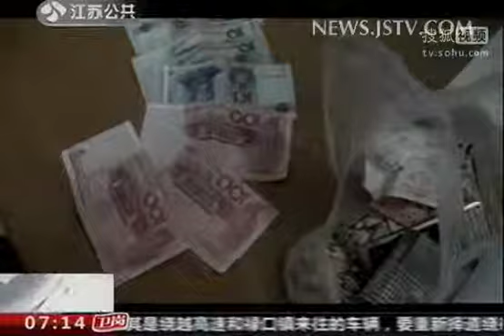蟊贼偷盗工地电缆 巡防队员盘查抓获